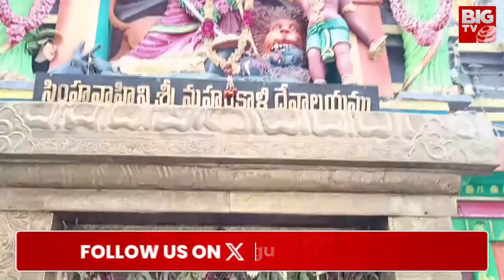కౌంటింగ్ కు ముందు మాధవి లత ఏంచేస్తుందో చూడండి |Owaisi VS Madhvi Latha | TS LokSabha Election Results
కౌంటింగ్ కు ముందు మాధవి లత ఏంచేస్తుందో చూడండి |Owaisi VS Madhvi Latha | TS LokSabha Election Results 2024 | BIG TV